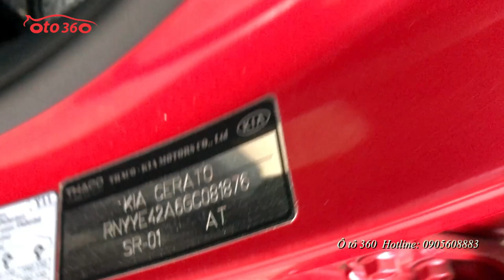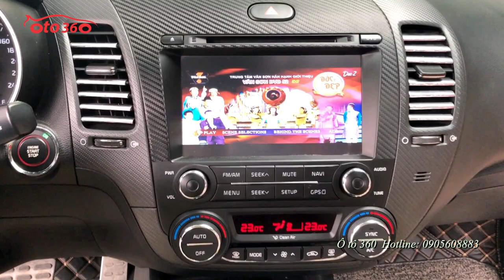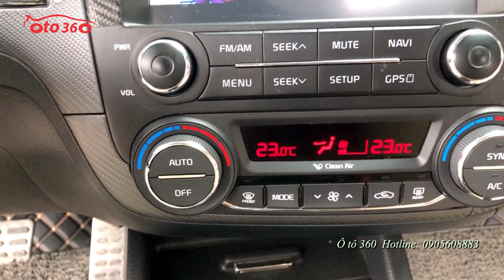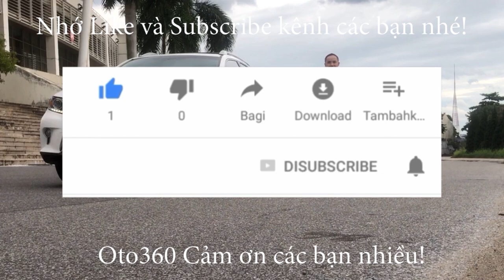Bán xe Kia Cerato 2.0 giảm giá sập sàn sau cách ly xã hội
Bán xe Kia Cerato 2.0 số tự động, sản xuất năm 2016, màu đỏ, xe đăng ký tên tư nhân,chạy hơn 4 vạn km.
Xe được trang bị động cơ 2.0 hộp số tự động. Nội thất da cao cấp màu kem,  ghế lái chỉnh điện, nhớ ghế 2 vị trí, vô lăng được tích hợp các phím điều khiển, cruicontro, sang số thể thao cũng được tích hợp trên vô lăng, hệ thống phanh ABS, túi khí an toàn, điều hòa tự động 2 vùng độc lập, cửa gió hàng ghế sau, cửa sổ trời, khóa thông minh, khởi động bằng nút stas/stop, màn hình, đầu DVD theo xe, camera lùi, cảm biến trước sau, gương gập điện, xi nhan được tích hợp trên gương, hệ thống đèn Full led...
xe đã độ lên rất nhiều đồ: đèn, lazang, lốp, bô đôi kép, đuôi gió thể thao... hơn 50tr tiền đồ